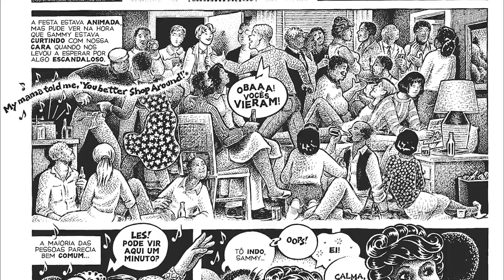Melhores Quadrinhos de 2021, por Sidney Gusman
2021 foi sensacional em termos de lançamentos. Por isso, desta vez, minha lista de melhores do ano terá 30 quadrinhos! E mais um monte de menções honrosas.

A seguir, os links dos produtos para comprar na Amazon (com a lista das HQs citadas que são vendidas na loja E quase todas podem ser adquiridas também em gibiterias como a Comix a Comic Boom a Itiban a Ugra e a Monstra

E lembre-se: DêQuadrinhosDePresente! Sempre!

Os eleitos

30) Sara, escrito por Garth Ennis e desenhado por Steve Epting, da Panini.

29) Vida à Deriva, de Yoshihiro Tatsumi, da Veneta.

28) Perramus, escrito por Juan Sasturain e desenhado por Alberto Breccia, da Figura.

27) Você não me conhece, de Guilherme de Sousa, publicado de forma independente

26) Sunny – Volume 3, de Taiyo Matsumoto, da Devir.

25) Green River Killer, escrito por Jeff Jensen e desenhado por Jonathan Case, da DarkSide.

24) Fun, de Paolo Bacilieri, da Veneta.

23) Confinada, de Leandro Assis e Triscila Oliveira, da Todavia.

22) Lovistori, escrita por S. Lobo e desenhada por Alcimar Frazão, da Brasa.

21) Capitão América – A Verdade, com roteiro de Robert Morales e arte de Kyle Baker, da Panini.

20) Gideon Falls – Volume 6 – O fim, escrito por Jeff Lemire e desenhado por Andrea Sorrentino, da Mino.

19) Polina, de Bastien Vivès, da Nemo.

18) Naturezas Mortas, escrito por Zidrou e desenhado por Oriel, da Faria e Silva.

17) Em Ondas, de AJ Dungo, da Nemo.

16) Stuck Rubber Baby – Quando viemos ao mundo, de Howard Cruse, da Conrad

15) Pulp, escrito por Ed Brubaker e desenhado por Sean Philips, da Mino.

14) Pele de Homem, escrito por Hubert Boulard e desenhado por Zanzim, da Nemo.

13) Pinturas de Guerra, de Ángel de la Calle, da Veneta.

12) Este Era o Nosso Pacto, de Ryan Andrews, da Conrad.

11) Crônicas de Excalibur – Canto 2 – Morgana, escrito por Jean-Luc Istin e desenhado por Alam Brion, da Mythos.

10) Imbatível, de Pascal Jousselin, da Nanabooks.

9) Tangências, de Miguelanxo Prado, da Conrad.

8) Paracuellos 2, de Carlos Giménez, da Comix Zone.

7) A menor distância entre dois pontos é uma fuga, escrito por Gabriel Nascimento e desenhado por João Henrique Belo, publicado de maneira independente.

6) Escuta, formosa Márcia, de Marcello Quintanilha, da Veneta.

5) Oleg, de Frederik Peeters, da Nemo.

4) umahistória, de Gipi, da Veneta.

3) A Casa, de Paco Roca, da Devir.

2) Traço de giz, de Miguelanxo Prado, da Pipoca & Nanquim

1) Kent State – Quatro mortos em Ohio, de Berf Backderf, da Veneta.

Menções honrosas

Independentes: Carniça e a Blindagem Mística – A Tutela do Oculto, de Shiko; Casa Grande, de Robson Moura; Isolamento, de Helô Dângelo; e Monstrans – Experimentando horrormônios, de Lino Arruda.

85: Almanaque Mister No, escrito por Maurizio Colombo e desenhado por Giovanni Bruzzo (Ilustrador); e Hellnoir, com roteiro de Pasquale Ruju e arte de Giovanni Freghieri.

Brasa: Brega Story, de Gidalti Jr.

Comix Zone: Crônicas Ameríndias, de Gustavo Schimpp; Guarani – A Terra sem Mal, escrito por Diego Agrimbau e desenhado por Gabriel Ippóliti;  Contos Ordinários de uma Sociedade Resignada, de Ersin Karabulut; Deus em Pessoa, de Marc-antoine Mathieu; O Golpe da Barata, da Gato Fernández; e Preferência do Sistema, de Ugo Bienvenu.

Conrad: Memórias de um Freixo, de Kun-woong Park.

Darkside: Cinema Panopticum, de Thomas Ott.

Devir: Paper Girls – Volume 5, com roteiro de Brian K. Vaughan e arte de Cliff Chiang.

Faria e Silva: A Mundana – Integral, escrita por Zidrou e desenhada por Jordi Lafebre.

Figura: Torpedo 1936 – Volume 2, escrito por Enrique Sánchez Abulí e desenhado por Jordi Bernet.

Geektopia: Locke & Key – Volume 4 – Chaves do reino, escrito por Joe Hill, com desenhos do Gabriel Rodriguez.

Incompleta: Rumi, de Caio Zero.

Miguilim: Cientirinhas, de Marco Merlin.

Mino: Gideon Falls – Volume 5, com roteiro de Jeff Lemire e arte de Andres Sorrentino; e Matar ou Morrer – Volume 1, com texto de Ed Brubaker e desenhos de Sean Philips.

Monstra: Risca Faca, de André Kitagawa.

Nemo: A Odisseia de Hakim – Volume 3, de Fabien Toulmé; e O Alcazar, de Simon Lamouret.

Pipoca & Nanquim: A Espera, de Keum Suk Gendry-Kim; As Crônicas da Era do Gelo – Volume 1, de Jiro Taniguchi; Shamisen, com roteiro de Tiago Minamisawa e arte de Guilherme Petreca.

Seguinte: Arlindo, da Ilustralu.

Trem Fantasma: Sangue e Gelo, com Tito Faraci no roteiro e Pasquale Frisenda nos desenhos.

Urukum: Ancestrais da Terra, de Fabio Gimovski.

Veneta: Incognegro, escrito por Mat Johnson e desenhado por Warren Pleece; O Livro da Selva, de Harvey Kurtzman; King, de Ho Che Anderson; e Kanikosen – O Navio dos Homens, de Gō Fujio.

WMF Martins Fontes: As Fugas de Hannah Arendt, de Ken Krimstein.

Zarabatana: Mega, de Salvador Sanz.